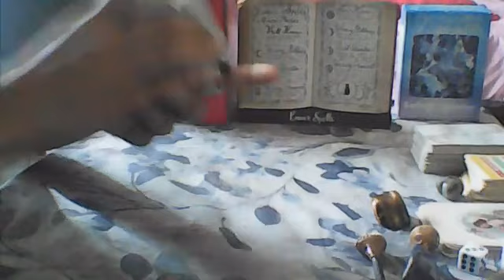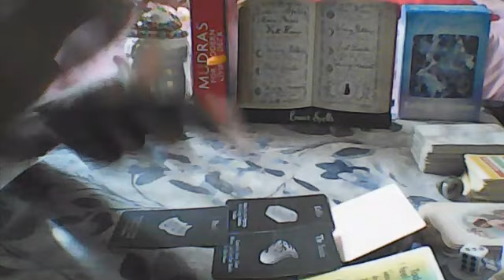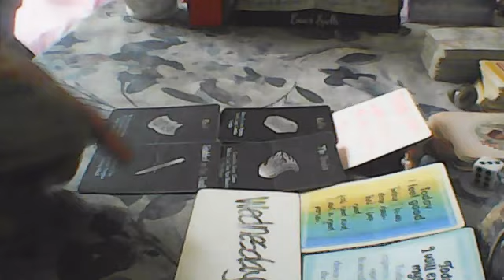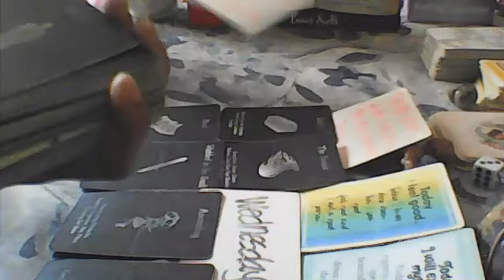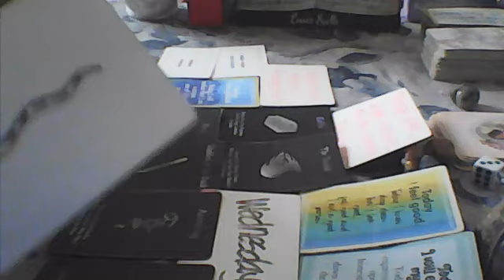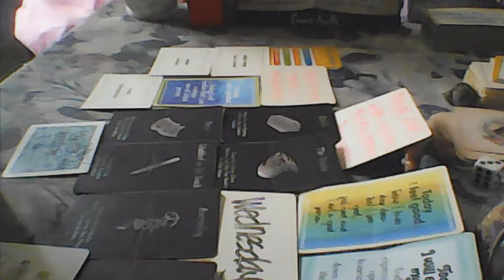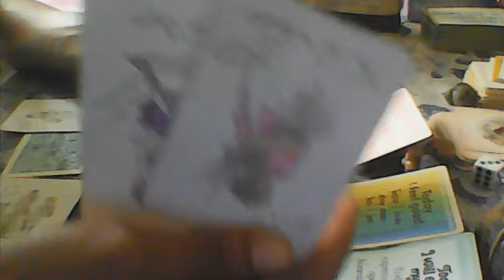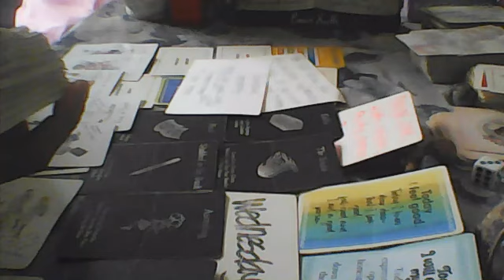WEDNESDAY PT.2 - WHY IT'S IMPORTANT 2 PROTECT YOUR INNER G -MONTAUK PROJECT